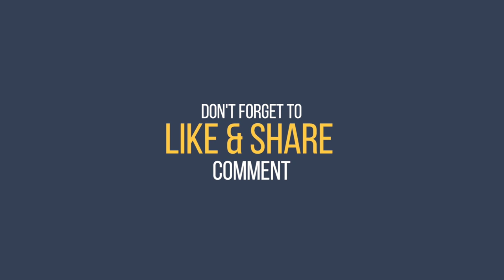সিলেট বিভাগে সবচেয়ে বড় কবুতর হাট সস্তায় কবুতর কিনুন এই বাজার থেকে Sylhet Moulvibazar pigeon market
সিলেট বিভাগের মৌলভীবাজার জেলার ভৈরব বাজারে প্রতি শুক্রবারে কবুতর ও পোষা পাখির বিরাট বড় হাট বসে। এখানে ঢাকার চেয়ে কমদামে বিভিন্ন জাতের কবুতর ও পোষা পাখি কিনা যায়।

Group

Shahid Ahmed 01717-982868